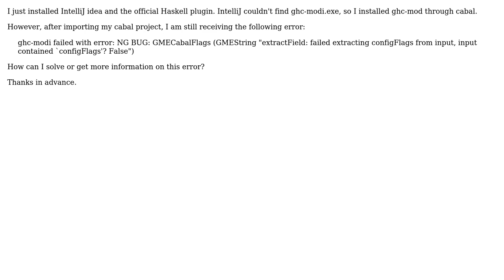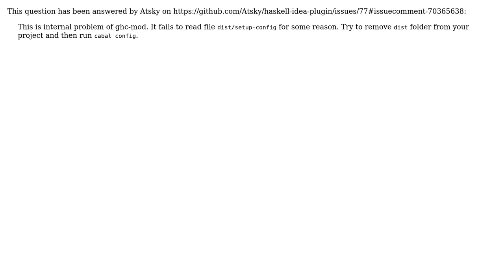IntelliJ Haskell plugin: ghc-modi failed with error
With thanks & praise to God, and with thanks to the many people who have made this project possible! You are responsible for your own actions.